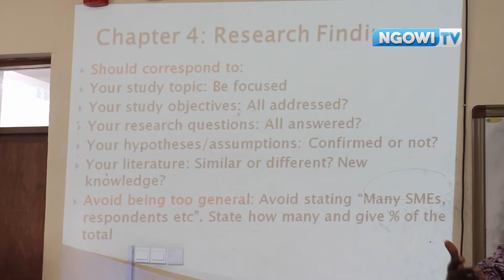(EPISODE 3 RESEARCH FINDINGS), THE DISSERTATION POLISHING SEMINAR AT MZUMBE UNIVERSITY DAR ES SALAAM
Prof. Ngowi, Phd ECONOMICS, clarifying the point on Research Findings during the Dissertation Polishing Seminar on 19th July 2017 at Mzumbe University Dar es Salaam. This was a free Seminar steered by Prof. Ngowi for Masters Students aimed at providing important tips in writing their dissertation